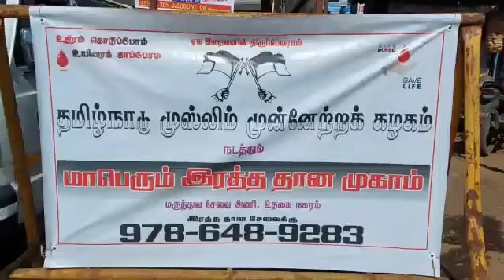நீலகிரி தமுமுக உதகை நகரம் மற்றும் அரசு மருத்துவக் கல்லூரி சார்பில் இரத்த தான முகாம் ....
தமிழ்நாடு முஸ்லிம் முன்னேற்றக் கழகம் நீலகிரி மாவட்டம் உதகை நகரம் புளு மவுண்டன் கிளை மற்றும் அரசு மருத்துவக் கல்லூரி மருத்துவமனை இணைந்து மாவட்ட அலுவலகத்தில் இரத்த தான முகாமினை நடத்தினர். இந்த இரத்த தான முகாமினை மாவட்ட தலைவர் k .அப்துல் சமது துவக்கி வைத்தார், கிளை தலைவர் அக்கீம் பாஷீத் அலுவலகம் முன்பு த.மு.மு.க கோடியை ஏற்றினார் ..  உடன் மனிதநேய மக்கள் கட்சி மாவட்ட செயலாளர் அபுதாஹிர், தமிழ்நாடு முஸ்லிம் முன்னேற்ற கழக மாவட்ட செயலாளர் அஸ்கர் அலி, மாவட்ட பொருளாளர் நூர் முகமது, மாவட்ட துணைச் செயலாளர் srh சலீம், அல்அமின், ஆசிப் மருத்துவ
சேவை அணி மாவட்ட செயலாளர்
முகமது யோஹண்ணா உள்ளிட்ட கிளை நிர்வாகிகள் உறுப்பினர் பலரும் கலந்து கொண்டனர்.
 இந்த முகாமில் 40 யூனிட் ரத்தம் தானமாக வழங்கப்பட்டதும் குறிப்பிடத்தக்கது..